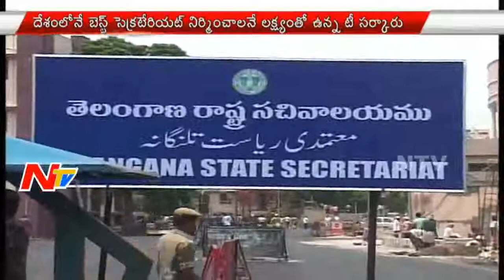News 30/60 || Breaking News || 17th May 2016 || Part 01 || NTV